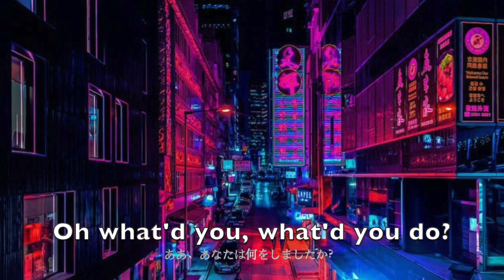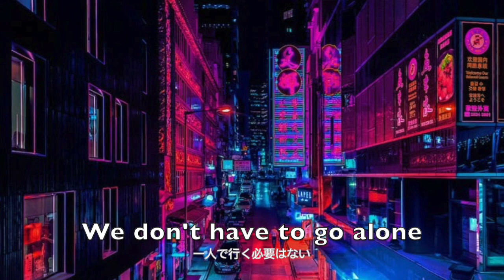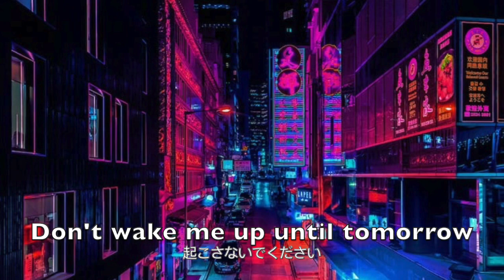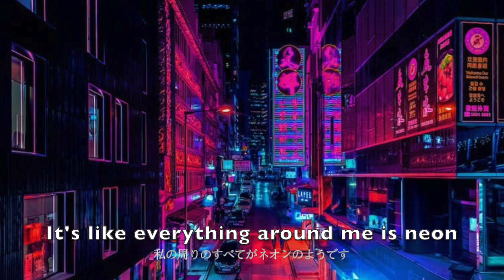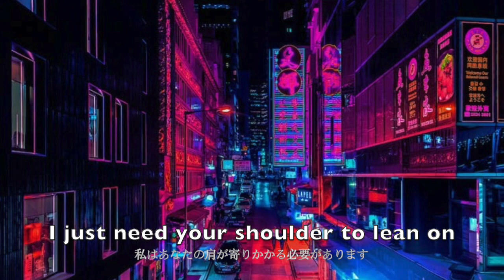Neon (YUKIKA | English Version)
Hello! I've been waiting for the instrumental of this song and I'm freaking excited to finally release my English version of Neon. This song is so special in my heart. I hope you enjoy!

This is my rendition of the song based on personal experiences and is in no way an English translation.

Feel free to use my lyrics, but pls credit me!

[Lyrics]

It was black and white all around
Till the moment you came to town, mm
Then my world was flipped so upside down
This is different, effervescent

Tryna sort out what is true and what is real
Oh what’d you, what’d you do?
Trace lines with my heart
I think what this is now

It’s like everything around me is in neon
I just need your shoulder to lean on
Just tell me how you’re feeling
We don’t have to go alone

You colored my world in neon

My heart races when you’re around me
It’s like a  picture-perfect dream
Don’t wake me up until tomorrow
In the sky, oh

Gotta let myself be vulnerable
Show what it’s like inside your world, mm
Paint the night sky with your lovely tone
With your palette
Mix n match it, whoa